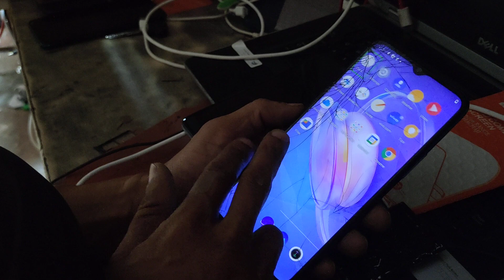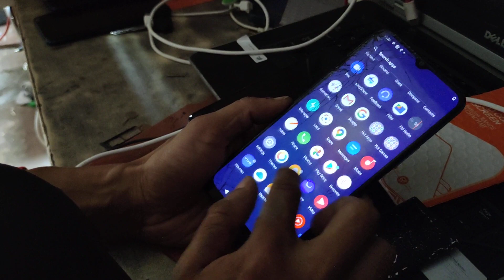how to fix hang touch Vivo y20a v2052 TalkBack speak 🗣️ problem touch not working properly ithelper